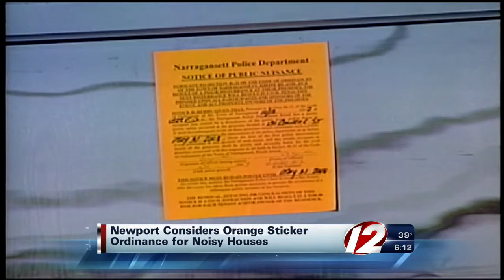Newport Considering Orange Sticker Policy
The city council has issued an ordinance in an attempt to punish homes that host noisy parties.